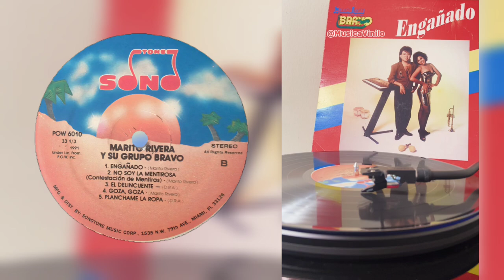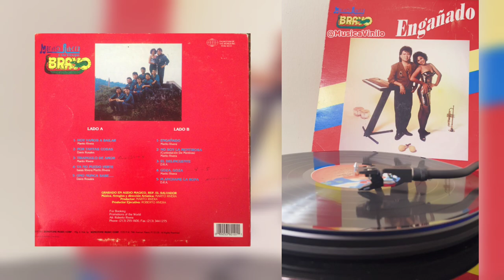Marito Rivera y Su Grupo Bravo - Planchame La Ropa [El Salvador] 1991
Gracias a: MusicaVinilo en Tiktok
Síguelo en su cuenta oficial y disfruta de los éxitos nacionales en vinilo

Gracias por esta joya que nunca la habíamos escuchado, merengue sabroso para bailar un éxito perdido que ha sido rescatado gracias al amigo que nos concedió este permiso especial.

Síguelo en tiktok
Gracias totales para el (no a nosotros)
Y con furia...BRAVO